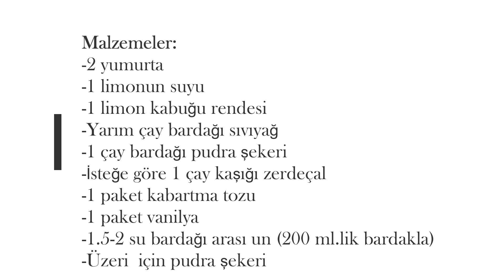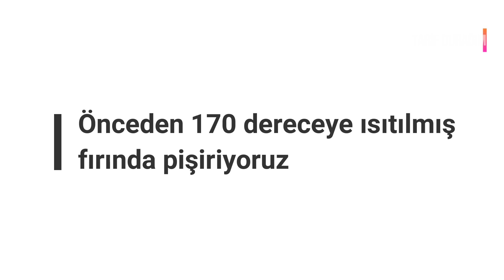Yarım çay bardağı sıvıyağ ile nefis bir kurabiye LİMONLU ÇATLAK KURABİYE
Malzemeler:
-2 yumurta
-1 limonun suyu
-1 limon kabuğu rendesi
-Yarım çay bardağı sıvıyağ
-1 çay bardağı pudra şekeri
-İsteğe göre 1 çay kaşığı zerdeçal
-1 paket kabartma tozu
-1 paket vanilya
-1.5-2 su bardağı arası un (200 ml.lik bardakla)
-Üzeri  için pudra şekeri